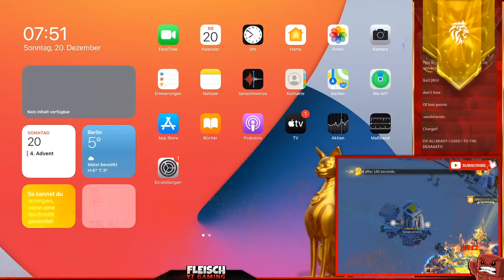GRAND FINALS: 🔴 OV! -vs- V636 | LIVE #2 & KVK Update - Rise of Kingdoms ROK Fleisch